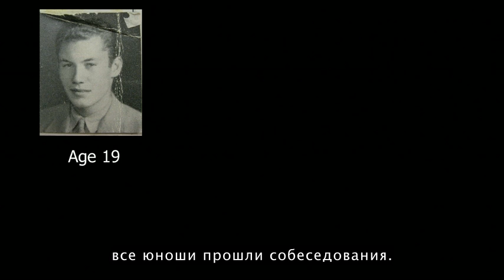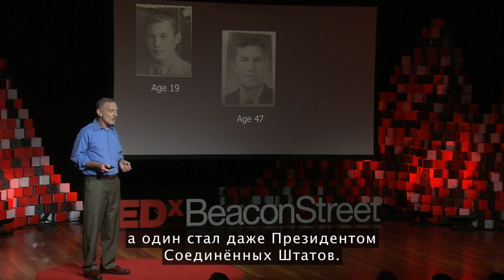Robert Waldinger. Самый продолжительный эксперимент.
Что делает нас здоровыми и счастливыми на протяжении нашей жизни? Если вам кажется, что это слава и деньги, вы в этом не одиноки. Однако, согласно психиатру Роберту Уолдингеру, вы ошибаетесь.

Являясь руководителем 75-летнего исследовательского проекта, Уолдингер имеет беспрецедентный доступ к секретам настоящего счастья и удовлетворения. Роберт описывает самый длинный эксперимент — гарвардское исследование развития взрослых, которое проводилось несколькими поколениями ученых. За время с 1938 по 2012 год специалисты отслеживали жизнь двух групп мужчин: первая группа состояла из 268 второкурсников Гарвардского колледжа; во второй группе были мальчики 12-16 лет из бедных кварталов Бостона. Кстати, участником этого эксперимента был Джон Кеннеди:) Интересен и сам формат эксперимента и выводы, сделанные учеными.

 В этом выступлении он делится тремя важными уроками, извлечёнными из данного исследования, а также некоторыми практическими и старыми как мир, мудрыми советами о том, как обеспечить себе полноценную и долгую жизнь.